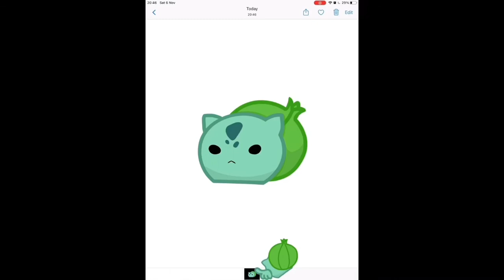How to check that your PHOTO is a transparent background image